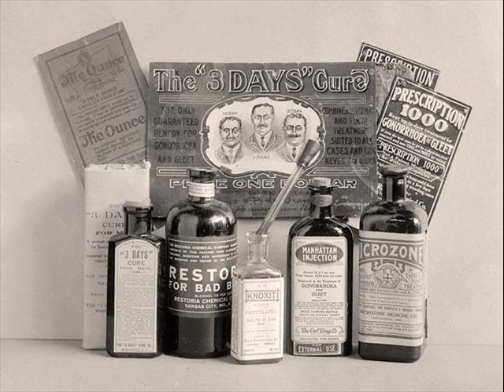CHARLES IVES: Symphony No. 4 (Fugue (andante moderato))